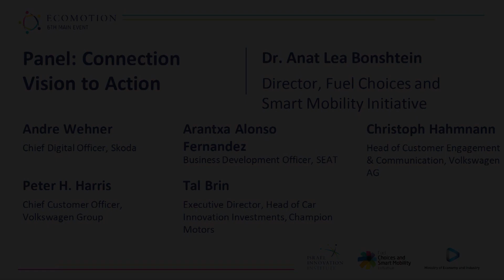The 6th EcoMotion Main Event - Connecting Vision to Action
Moderator: Dr. Anat Lea Bonshtien, Director, Fuel Choices and Smart Mobility Initiative
Andre Wehner, Chief Digital Officer, Skoda
Arantxa Alonso Fernández, Business Development Officer, SEAT
Joachim Franz, Head of Customer Experience Management, Volkswagen AG
Peter H. Harris, Chief Customer Officer, Volkswagen Group
Tal Brin, Executive Director, Head of Car Innovation Investments, Champion Motors